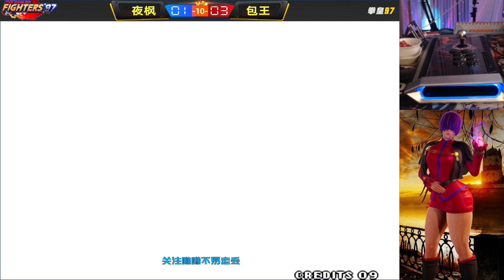连灌包王15碗酒，夜枫都逃脱不了输的命运，这包王真硬气